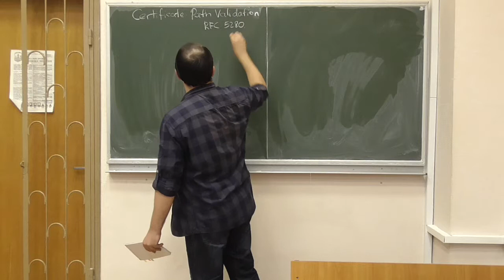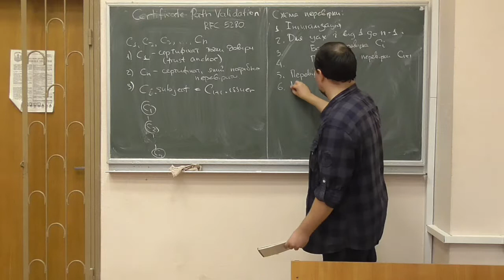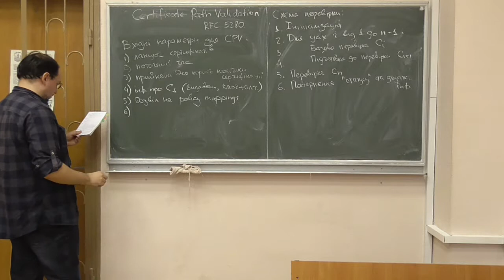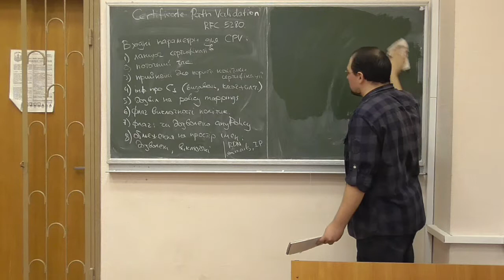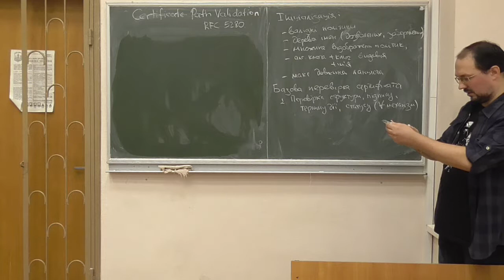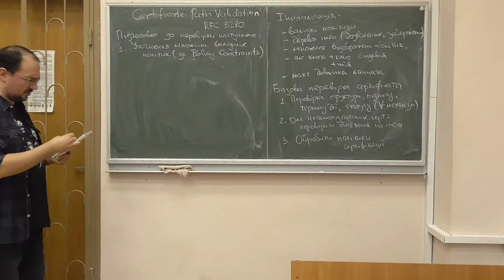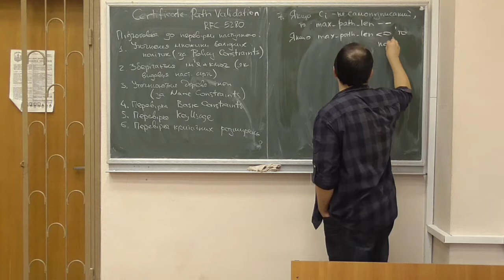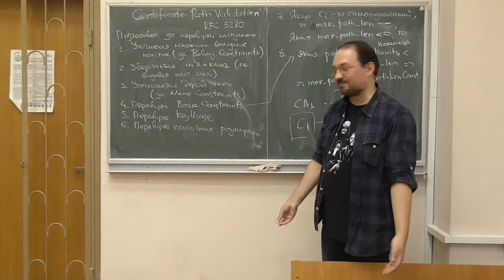Інфраструктури відкритих ключів, лекція 09-3: процедура перевірки ланцюга сертифікатів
Розглянуто такі питання:
-- процедура перевірки ланцюга сертифікатів (Certificate Path Validation, CVP).